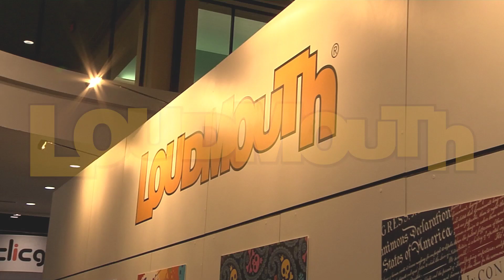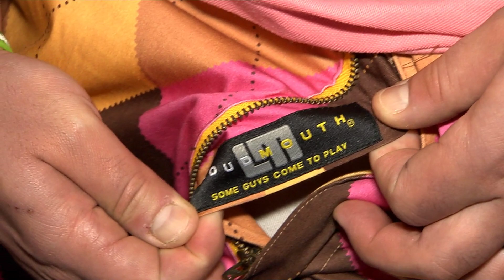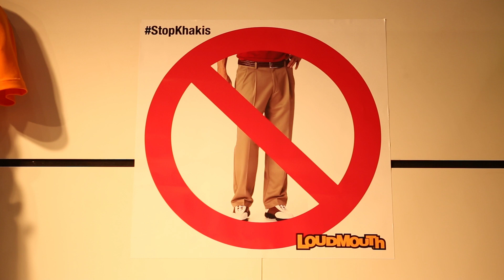Loudmouth NoKhakis Campaign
Loudmouth fights boring taupe, tawny and tan colored bottoms by promoting colorful patterned pants to the masses. Over the years, khaki pants have contributed to the mundane routine of daily life, trapping fashion victims in an oatmeal-colored world, but Loudmouth is committed to fighting this epidemic. The NoKhakis campaign encourages people everywhere to wear bold and bright bottoms and share their support by using the NoKhakis hashtag. Your openness to fun and willingness to stand loud in a crowd is all we need to create a brighter future.